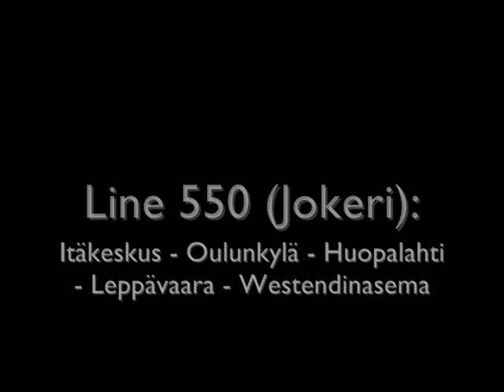Nobina Finland 456, Volvo B12BLE 6x2 8700LE (ZF)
Nobina 456 linjalla 550. Äänitetty 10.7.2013.